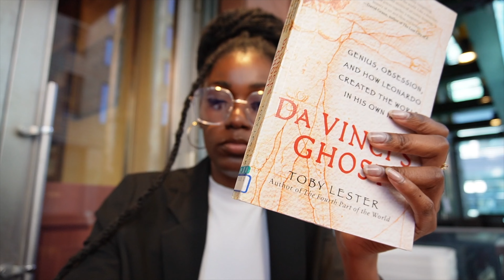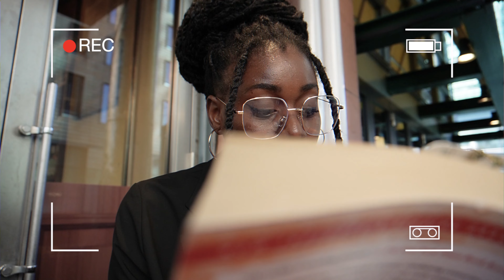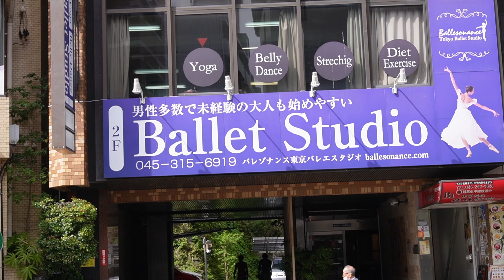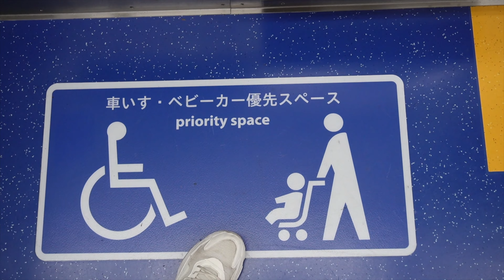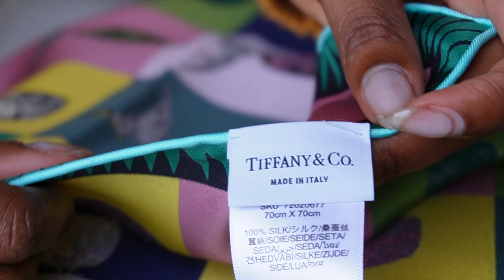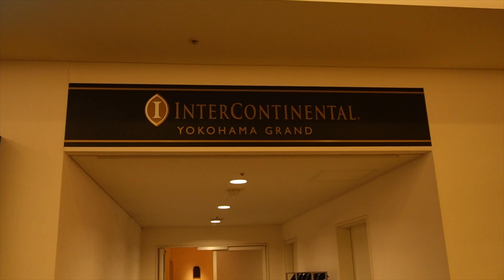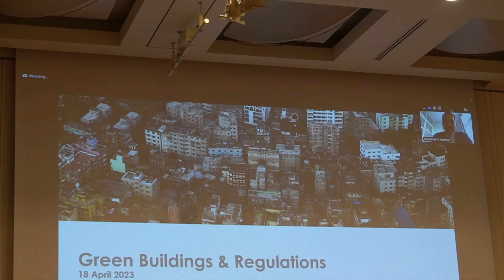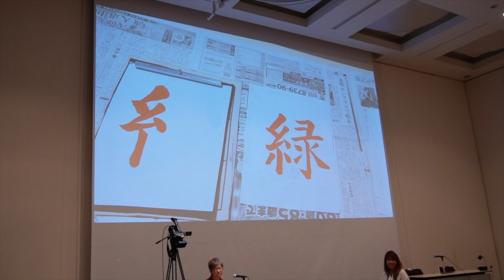My Work life in Japan | A busy week in the office, workshops, friends & surprise gifts | Japan vlog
Welcome to a week in my working life in Japan !

► Interactive Japanese learning and TESTS for all levels with Nihongo Master

► Learn beginner Japanese in 12 weeks (15 min, 5 times/ week).

Chapters :
0:00 Preview
0:57 Lunch break with Kate
4:54 What in a white supremacy ?!
9:00 Book rental and people watching
12:53 glasses pick up day
13:47 surprise gift unboxing
14:41 Day 1 workshop
20:54 Day 2 workshop
24:37 Day 3 workshop
26:50 Day 4 workshop
28:40 Day 5 workshop